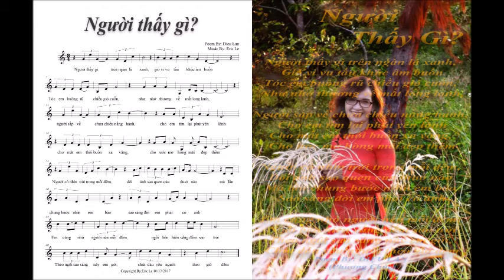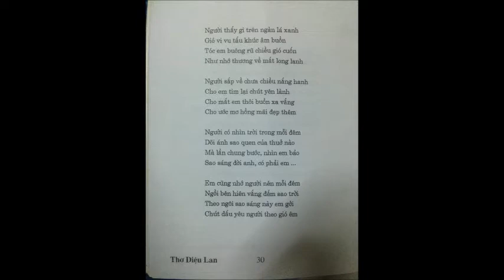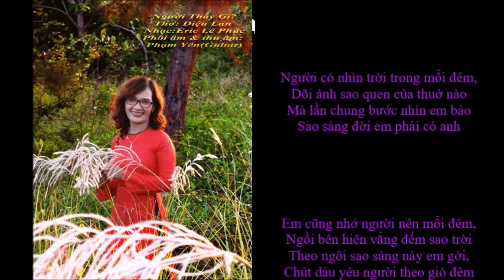NGUOI THAY GI? --- PHUONG CHUC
EASY LISTENING VOL.3
Người Thấy Gì?
thơ: Diệu Lan - Phuong Chuc
Nhạc:Eric Lê Phúc
Phối âm & thu âm: N/S Phạm Yên
đây là một bài thơ của Diệu Lan (Phương Chúc)
đã Post năm 2016 Eric Le đã có đọc qua nhưng chưa kịp phổ nhạc,
nhưng khi hay tin người bạn thơ ra đi sẽ không trở lại với bạn bè tong FB nữa, cho nên mình cũng nóng lòng bỏ ra vài tiếng đồng hồ để phổ thành ca khúc, , xin tiễn đưa bạn Diệu Lan bằng dòng nhạc,  mến chúc chúc Diệu Liên yen bình nơi cỏi phật.

Người Thấy Gì?
Người thấy gì trên ngàn lá xanh,
Gió vi vu tấu khúc âm buồn
Tóc em buông rũ chiều gió cuốn,
Như nhớ thương về mắt long lanh,

Người sắp về chưa chiều nắng hanh,
Cho em tìm lại phút yên lành
Cho mắt em thôi buồn xa vắng,
Cho ước mơ hòng mãi đẹp thêm

Người có nhìn trời trong mỗi đêm,
Dõi ánh sao quen của thuở nào
Mà lần chung bước nhìn em bảo
Sao sáng đời em phải có anh

Em cũng nhớ người nên mỗi đêm,
Ngồi bên hiên vắng đếm sao trời
Theo ngôi sao sáng này em gởi,
Chút dáu yêu người theo gió đêm
Poem By: DIỆU LAN
(Phương Chúc)

Music Arrangement By: Phạm Yên